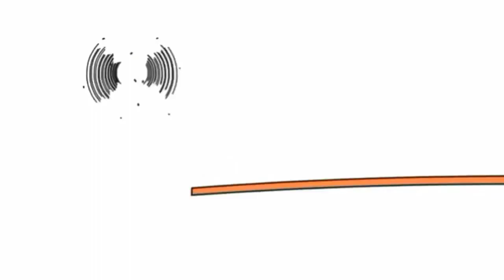5 квітня 2023 р.